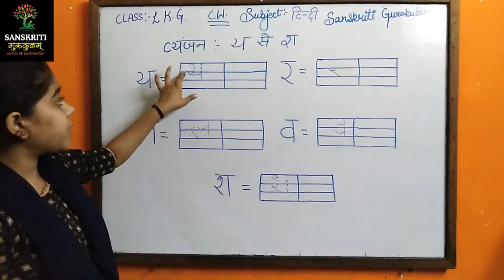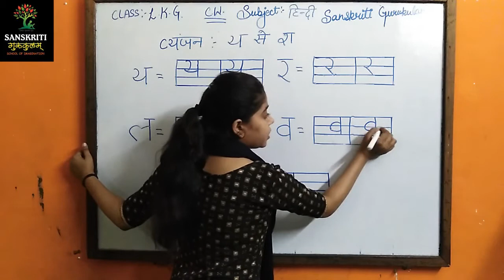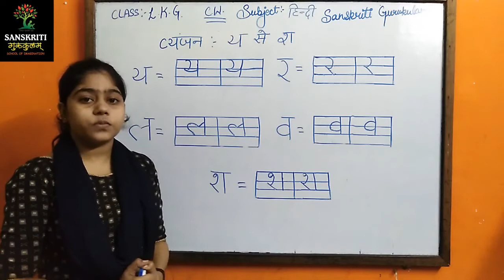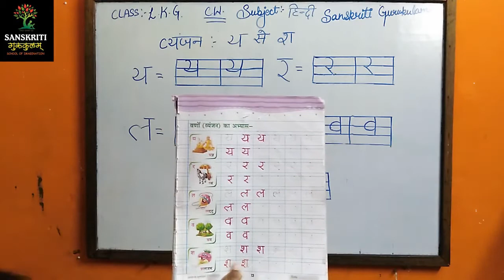अ से अनार | A se Anar AA se Aam Hindi Varnamala | य से श तक | ya se sha tak | PRe Kg | 8820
अ से अनार | A se Anar AA se Aam Varnamala | य से श तक | ya se sha tak | PRe Kg | 8820

Previous Links:-
Learn Roman numbers from 1 to 100, math is fun and Maths project | EX 2(a) | 4 | 6820
अ से अनार | A se Anar AA se Aam Hindi | अ से म तक | a se ma tak | PRe Kg | 6820
चरित्र प्रमाण पत्र के लिए प्रार्थना पत्र | how to write hindi application | application in hindi | 5 6 7| 6820
Class 6th Science NCERT chapter 3 Fibre to Fabric part 1 full explanation हिंदी में | 6820
Exploring Our Solar System: Planets and Space for Kids | Grade 4 | fill up, true /false | 7820
Class 6th Science NCERT chapter 3 Fibre to Fabric part 2 full explanation हिंदी में | 8820
Class 7th Science NCERT chapter 3 Fibre to Fabric part 2 full explanation हिंदी में | 8820